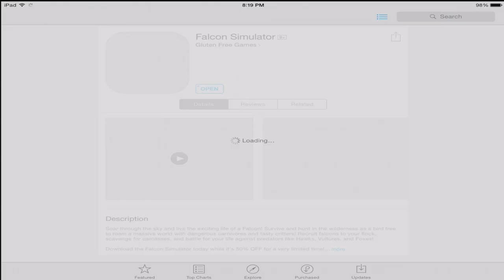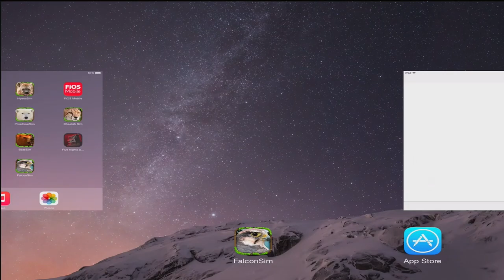Falcon Simulator - By Gluten Free Games - Compatible with iPhone, iPad, and Android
Soar through the sky and live the exciting life of a Falcon! Survive and hunt in the wilderness as a bird free to roam a massive world with dangerous carnivores and tasty critters! Recruit falcons to your flock, scavenge for carcasses, and battle for your life against predators like Hawks, Vultures, and Foxes!

Game Features
REALISTIC SIMULATOR
You'll need to maintain your health, hunger, thirst, and energy if you're going to grow strong and raise a powerful flock of falcons!

EPIC BATTLES
Use your razor sharp talons and beak to hunt down and fight your prey! Deliver the killing blow by swooping through the air and attacking your enemy mid-flight!

RECRUIT YOUR FLOCK
Dominate other falcons or bring them an offering of prey in your clutches and recruit them to your flock! Play as any falcon in your flock and create a powerful family of aerial predators!

BREED BABIES
Want to build your very own family? Once you have a mate you can breed baby falcons that will grow into powerful members of your flock!

LEVEL UP YOUR FALCONS
Earn experience by defeating dangerous enemies, picking apart carcasses, and completing missions! Level up your falcons to increase their health and attack damage, and increase the size of your flock!

MISSIONS AND ACHIEVEMENTS
Introducing two new mission types, “Earn Your Wings" and “Scavenger”, to the unlimited missions and over two dozen achievements to give you a boost of experience! With the level cap increased to 200, you’ll need all the help you can get!

Introducing a brand new procedural weather system with unique storms, clouds, and celestial movement. Realistic storms will bring downpours of rain, flashes of lightning, floods, booms of thunder, clouds of fog and more!

HUGE 3D ENVIRONMENT
Your falcon is free to fly through a massive open-world environment that is more than fives times the size of the previous simulators! Navigate through treacherous frozen obstacles and explore an abandoned seaside city!

NEW TOUCH-BASED CONTROLS
Brand new intuitive controls let you navigate your bird like never before! Try out the BRAND NEW first person camera mode to see the world through the eyes of your falcon!

25 UNIQUE SPECIES
Discover a massive all-new collection of wildlife! Hunt down animals like deer, wolves, crocodile, skunk, boar, snake, fish, vulture, buffalo, fox, crow, bears, squirrel, raccoon, mice and many more!

WILDERNESS SURVIVAL GUIDE
Look to your handy survival guide for information on local wildlife, a map of the world, pack summary, achievement progress, and much more!

HD GRAPHICS
Stunning High Definition graphics will transport you to a remote cluster of islands filled with wildlife! New Graphics Quality options allow you to customize the game to look amazing and perform great on any device!

Looking for more realistic action? If you are of age or have your parents permission, turn on the blood effects for some added combat ferocity!

Download the Falcon Simulator to soar through the skies as the swiftest and deadliest winged predator alive, the Falcon!

If you liked living as a Falcon then you'll love our other animal simulators! Download our Stray Dog Simulator and live a wild life on the streets as your favorite breed, check out the Snow Leopard Simulator and pounce on your prey from high mountaintops, or slither around a tropical rainforest with the Snake Simulator!

Photo Credit: “Portrait of a falcon" by Tambako the Jaguar